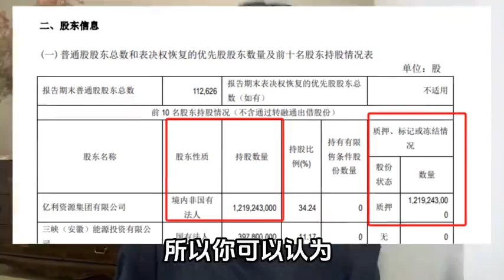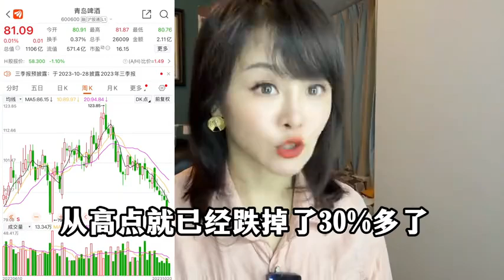幸好这个超级IPO黄了！财富百问百答